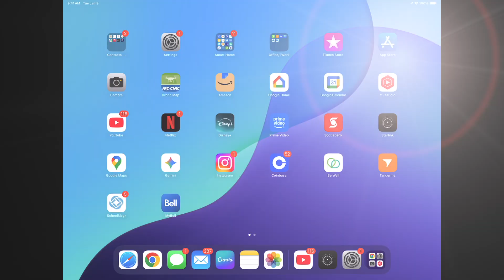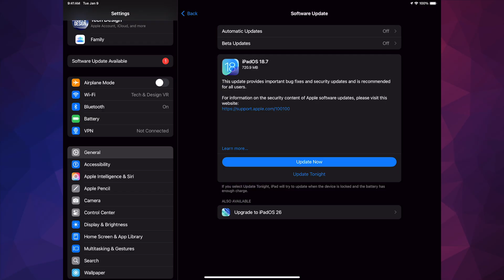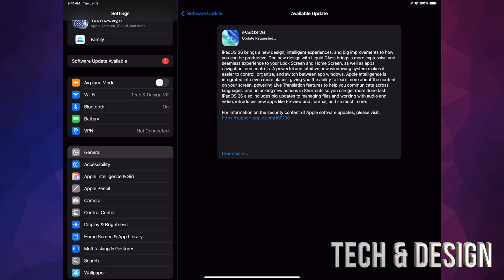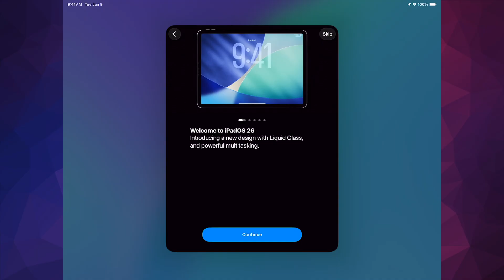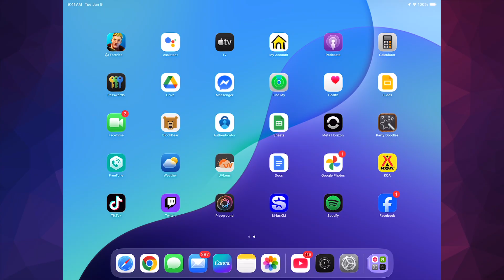How to Update to IOS 26 - iPad air, iPad mini, iPad Pro, iPad 10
How to update your iPad to the latest iOS  directly from your iPad, all compatibles iPads are these:
iPad Pro 12.9‑inch (3rd generation and later)
iPad Pro 11‑inch (1st generation and later)
iPad Air (M3)
iPad Air (M2)
iPad Air (3rd generation and later)
iPad (A16)
iPad (8th generation and later)
iPad mini (A17 Pro)
iPad mini (5th generation and later)